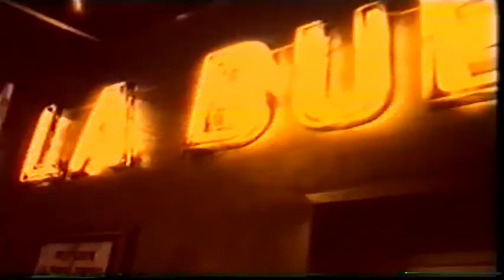CLAN OF XYMOX - Obsession (Xymox Remix) HQ